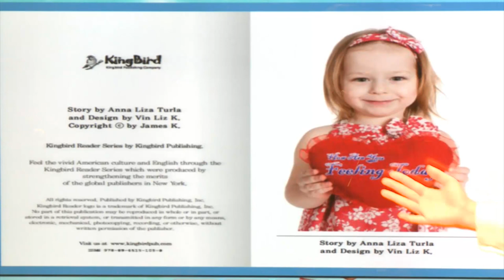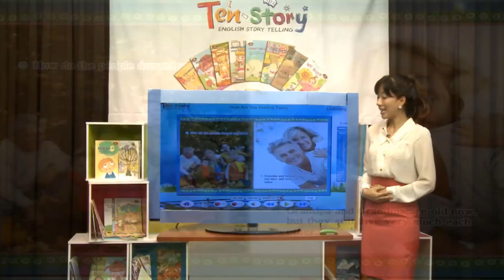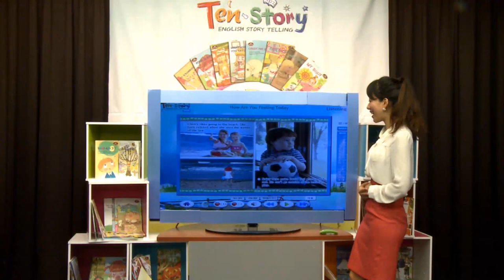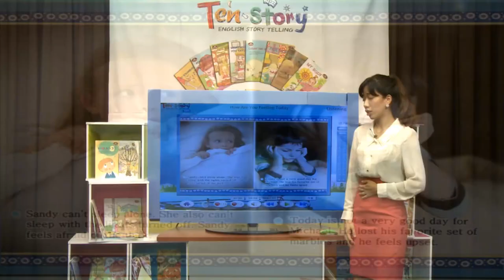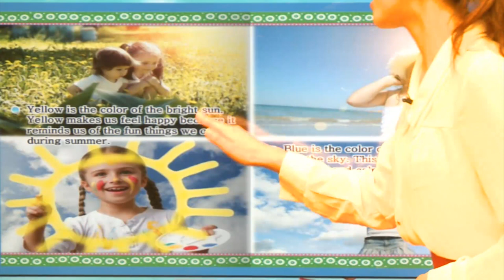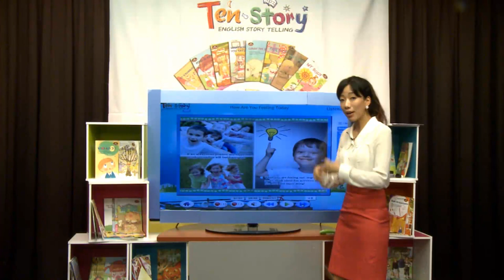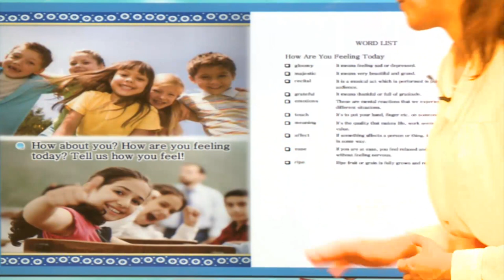How Are You Feeling Today - 영어동화책으로 재미있게 배우는 자기주도 영어학습